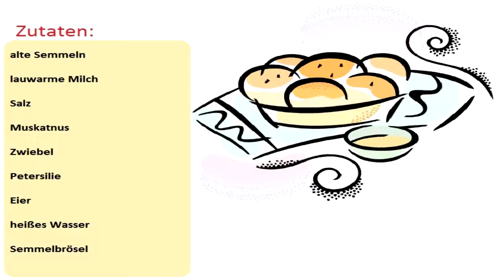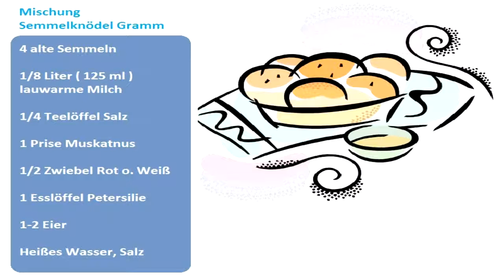Semmelknödel selbst gemacht (Einkaufsliste) - Kochkurs (Teil 1)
Wie werden Semmelknödel selbst gemacht? Mit unserer Einkaufsliste verrate ich es euch.

Wenn euch das Video gefallen hat, zeigt es mir :-)
 ↓ Bloß nicht öffnen!: ↓

Das Kochvideo gibt es in Part 02b

-Hartwigmedia
hartwigmedia.de @2014, 2015, 2016